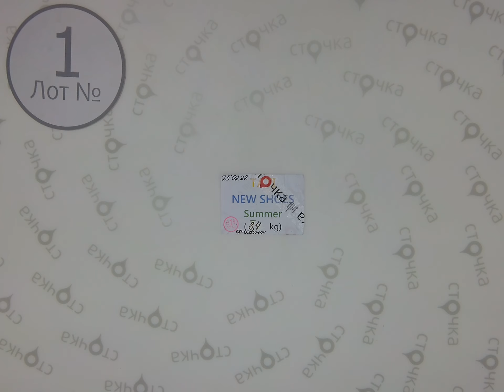Tati New Shoes Summer 1,Цена за кг : 10.3 евро ,сток одежда оптом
Tati New Shoes Summer (лот№1)
Обувь(сток)
Страна: Италия
Сезон: Лето
Цена за кг.: 10.3 евро
Вес мешка, кг.: 8.4
Цена за мешок : 86.52 евро